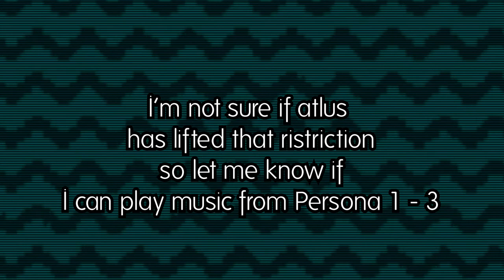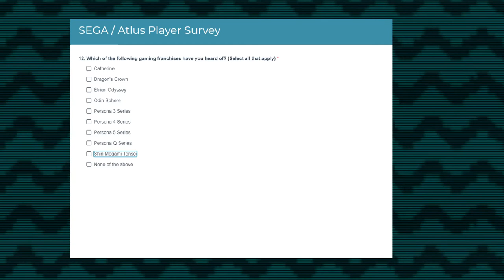5 Game Series that need a HD Collection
►AVI PVG Members◄